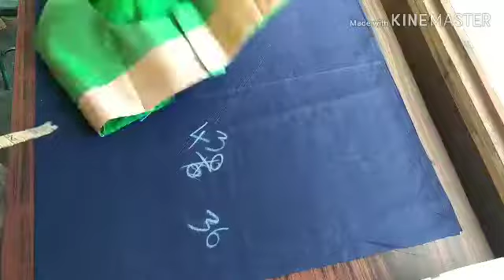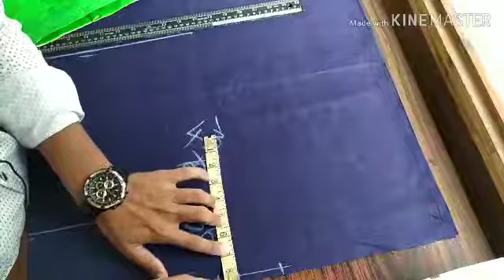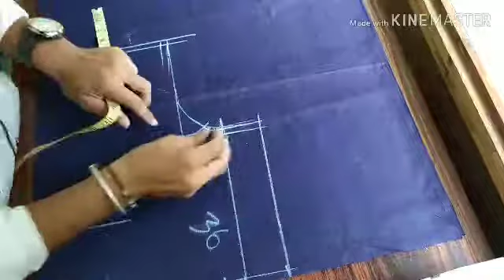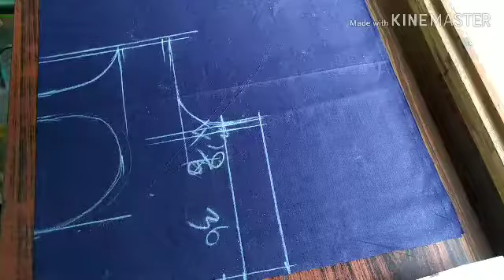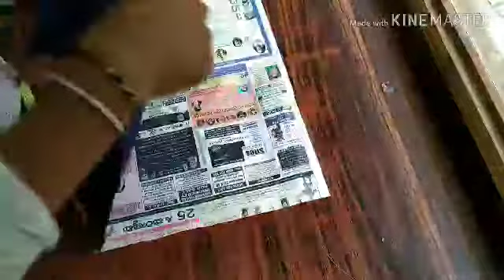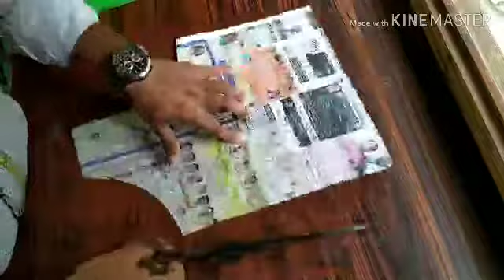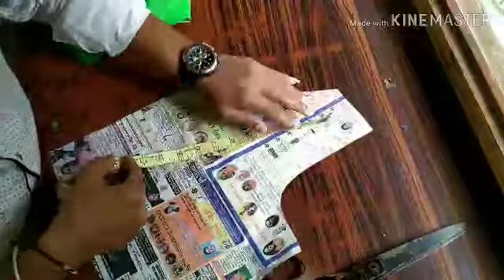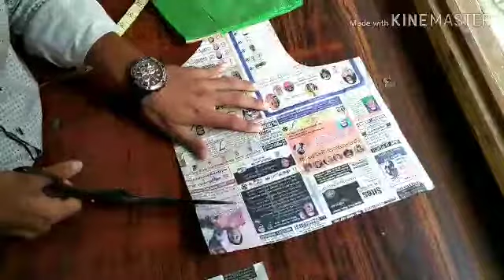Prince cut blouse and boat neck design blouse cutting in Kannada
Prince cut and boat neck design blouse cutting in Kannada in easy method